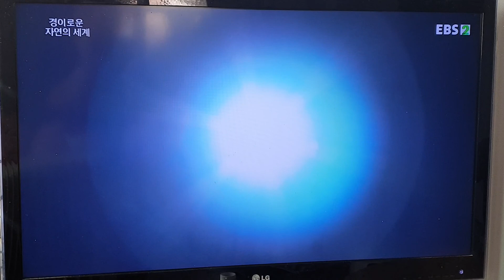구미가발전문점